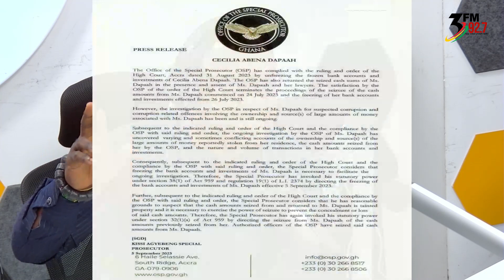HotEdition is live with Alfred Ocansey || 05-09-23